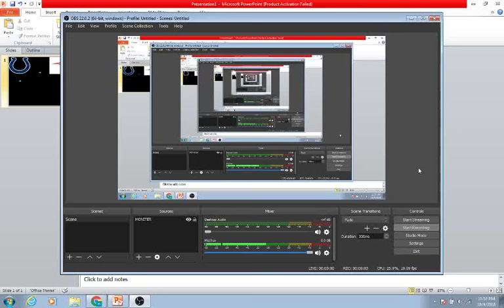COLTS VS PATRIOTS RECAP WEEK 5 2018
PATRIOTS BEAT THE COLTS 38-24